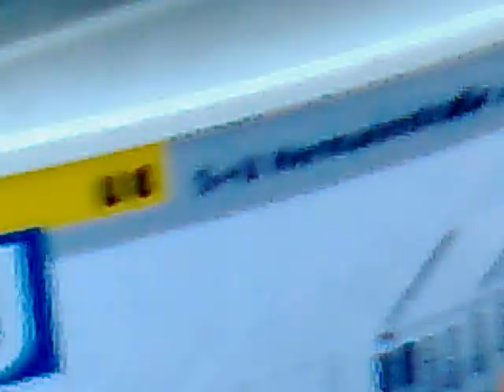Herberts Ächte auf`m Alex